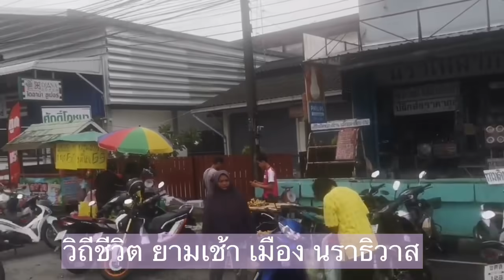ทางเดินพายุต่ำลง​ ฝนถล่มทั้งภาคอีสาน​ -เหนือตอนล่าง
ทางเดินพายุกดต่ำลง จะปกคลุมทั้งภาคอีสาน